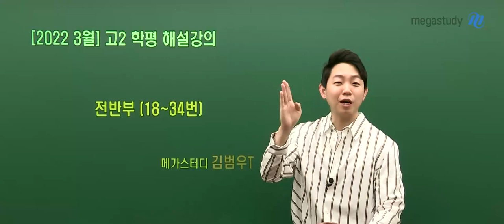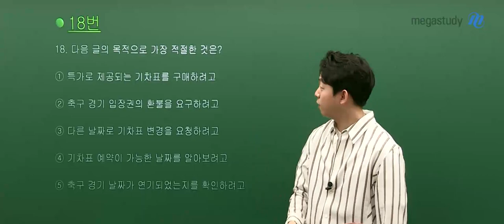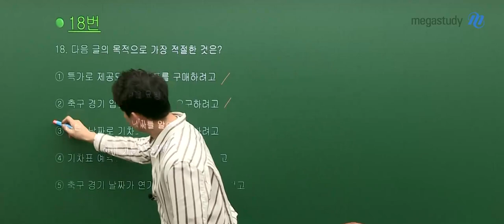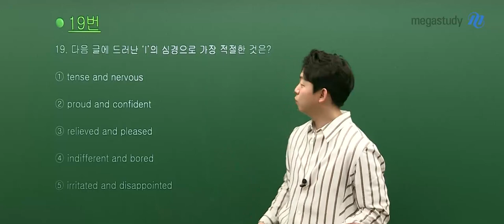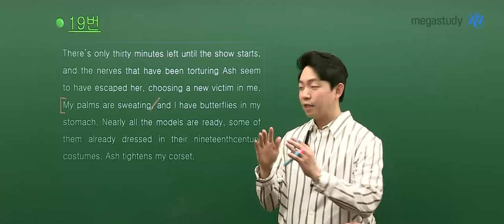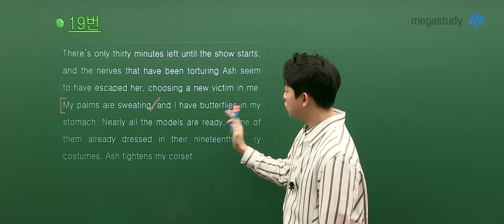[메가스터디] 영어 김범우쌤 – 3월 학력평가 고2 영어 해설강의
2022년 3월 시행된 고2 학력평가!
힐링영어 김범우 선생님의
고2 영어 해설강의 일부를 공개합니다.

- 김범우 선생님에 대해 더 알고 싶다면?